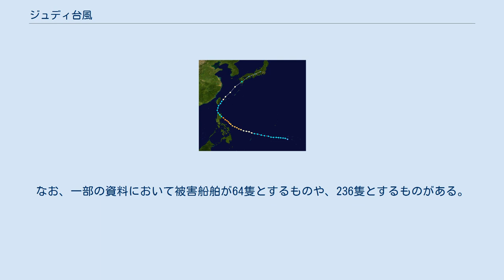ジュディ台風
ジュディ台風（ジュディたいふう、昭和28年台風第2号、国際名：ジュディ/Judy）は、1953年5月に発生した台風である。
 同年6月4日に中央気象台（現気象庁）が日本国内での台風について、このジュディ台風から「外国の女性名」を止めて「発生順の番号」で呼ぶことを発表したため、ジュディ台風は女性名で呼称された最後の台風、そして終戦後に台風番号を付けられた最初の台風となった。
 進路図 5月29日15時（協定世界時29日6時）にカロリン諸島の北緯8度3分、東経145度2分で台風となった。
台風はゆっくりと西進し、フィリピンの東の海上に接近した6月2日には最低気圧940ミリバールまで成長。
4日にルソン島へ上陸したのち進路を北から北東に変え、6日から速度を上げて九州に接近。
7日9時に熊本県八代市付近から上陸した。
鹿児島県枕崎市では最大風速26.7メートル、最大瞬間風速39.1メートルを観測している。
西日本を縦断した台風は同日21時（協定世界時同日12時）に北緯36度1分、東経136度9分で温帯低気圧となった。
一部の資料では消滅地点として山梨県甲府市北西とするものもある。
なお、この台風は統計史上4番目に、日本上陸日時が（1年の中で）早かった。
 6月5日、当時の大統領であったエルピディオ・キリノがルソン島への救援活動のため、全ての政府機関を動員するように指示した記録が残るが、被害規模は不明。
 台風が接近した6月6日に風速55メートル以上の強風と約5メートルの高波が襲い、子供を含む40名が死亡している。
 台風とそれに刺激された梅雨前線の影響で、九州から中部地方に掛けての広範囲で被害が発生した。
 死者37名、行方不明17名、負傷56名。
1,802棟が損壊し、33,640棟が浸水。
74,353ヘクタールの耕地のほか、船舶139隻が被害を受けた。
なお、一部の資料において被害船舶が64隻とするものや、236隻とするものがある。